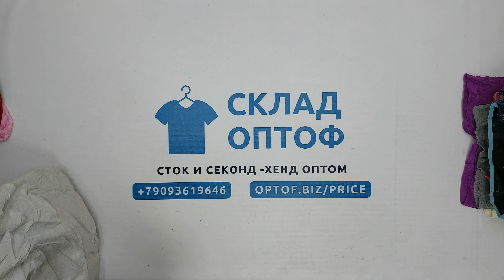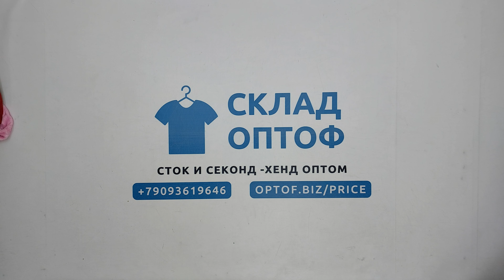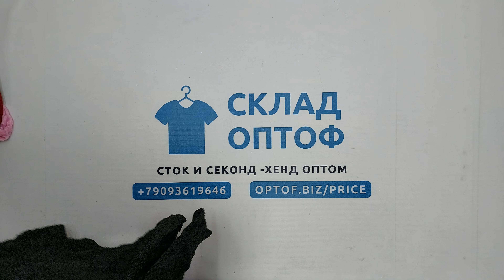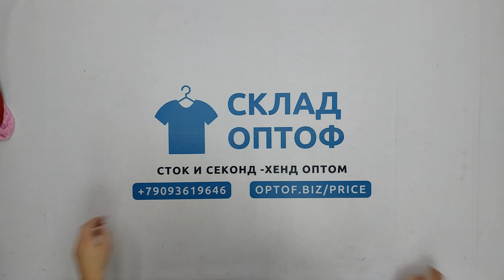27174 Флис детский CH.FLEECE 1/2 (extra) 7 пак 22.7кг 5.9€/кг 111шт